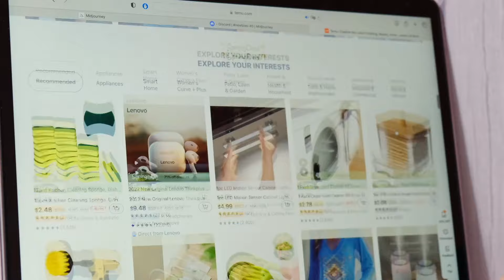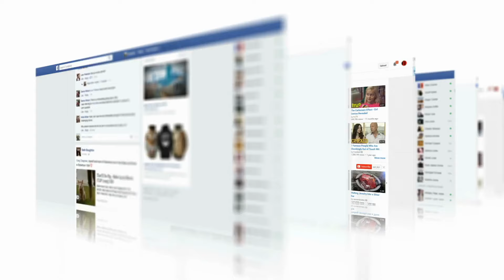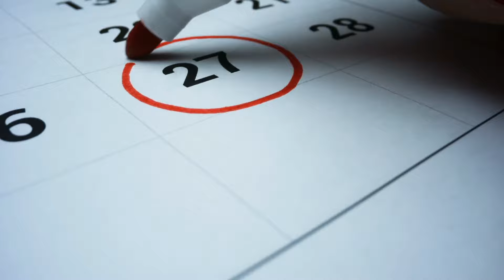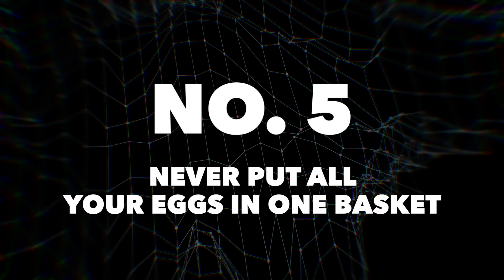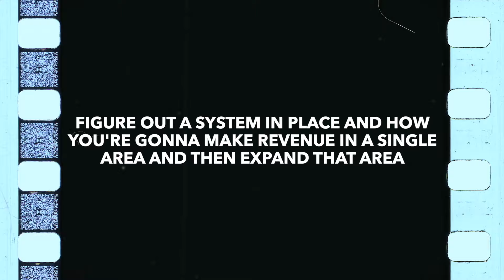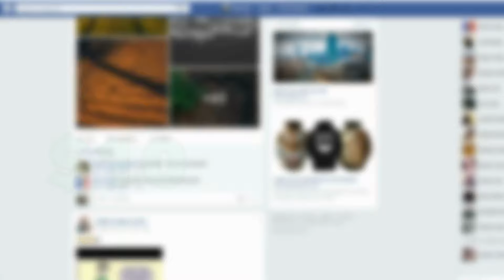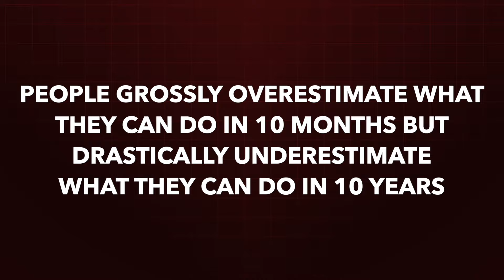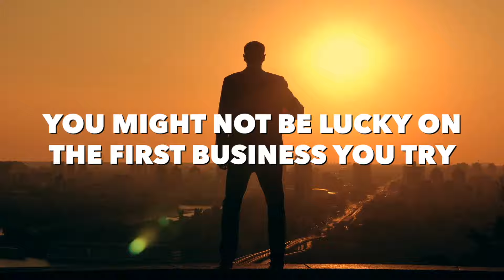What I Learned After 15 Years of Trying Every Side Hustle Out There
In this video I share 7 key lessons I learned from 15 years of hustling and trying to make money.

Join My FREE Local SEO Masterclass (Get my exact strategy to rank in 40+ cities plus my bonus PDF kit)

🛠️ Tools I Use To Run My Service Business 🛠️

BOOKING & CRM SOFTWARE - Zenbooker (this runs my whole business) 1 month free with my link ➜

OUTSOURCING CUSTOMER SERVICE & OPERATIONS - INOVA Local (mention Tim Richard and Chris will take good care of you) ➜